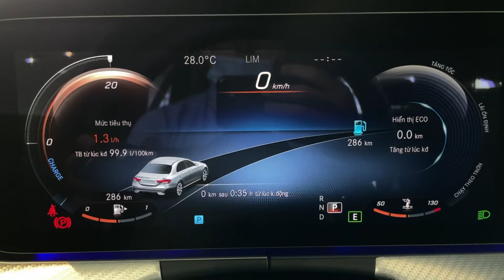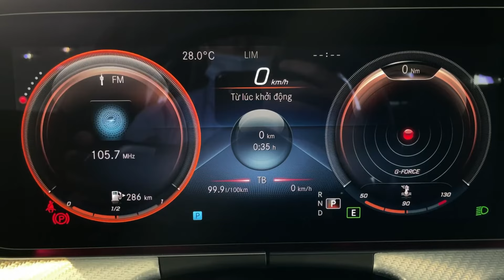Ưu đãi 50% thuế trước bạ khi sở hữu xe Mercedes E180 mới 2023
Cận cảnh Mercedes E180 mới 2023 màu đỏ với chương trình ưu đãi thuế trước bạ.
🌟🌟Đại lý xe Mercedes Phú Mỹ Hưng🌟🌟
🏡Địa chỉ 811-813 nguyễn văn linh , phường tân phong , TPHCM tại quận 7 chi nhánh khu vực Nam Sài Gòn.
✅ Giá xe : 2 tỷ 050 chưa bào gồm thuế trước bạ.

Thông số kĩ thuật Mercedes E180 2022
D x R x C : 4930 x 1870 x 1460 (mm)
Chiều dài cơ sở : 2939 (mm)
Tự trọng/Tải trọng : 1660/635 (kg)
Động cơ : I4
Dung tích công tác : 1497 (cc)
Công suất cực đại : 115 [156] @ 6100 (kW[ hp] tại vòng/phút)
Mô-men xoắn cực đại : 250 Nm tại 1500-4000 vòng/phút
Hộp số : Tự động 9 cấp 9G-TRONIC
Dẫn động : Cầu sau

An toàn công nghệ Mercedes E180 2022
 Hệ thống treo AGILITY CONTROL
 Hệ thống lái Direct-Steer trợ lực điện với trợ lực & tỉ số truyền lái biến thiên theo tốc độ
 Cần số điều khiển điện DIRECT SELECT phía sau tay lái
 Lẫy chuyển số bán tự động DIRECT SELECT phía sau tay lái
 Cụm điều khiển DYNAMIC SELECT với nhiều chế độ vận hành
 Cụm đèn trước LED toàn phần (Full-LED) với thiết kế mới tích hợp đèn LED chiếu sáng ban
ngày
 Đèn báo rẽ trên gương chiếu hậu, cụm đèn sau với thiết kế mới & đèn phanh thứ ba công nghệ
LED
 Camera lùi
 Gương chiếu hậu chống chói tự động
 Gương chiếu hậu bên ngoài chỉnh & gập điện